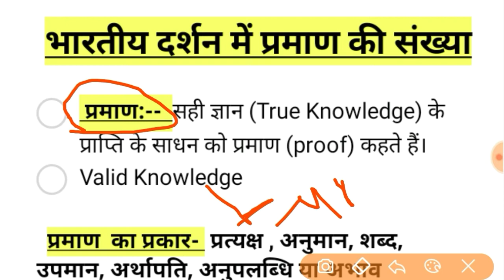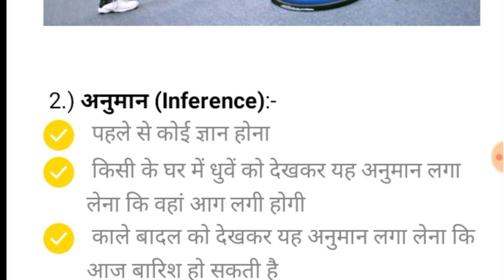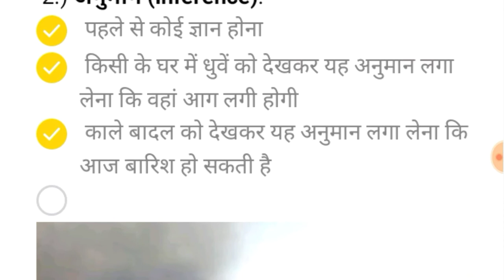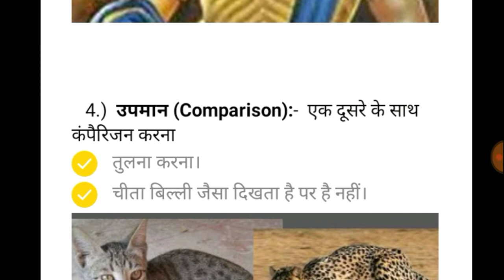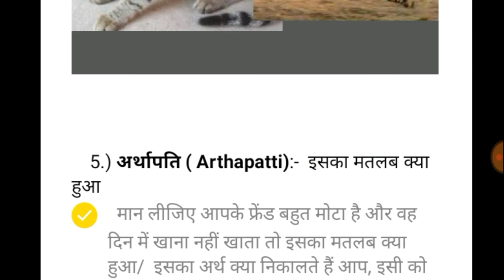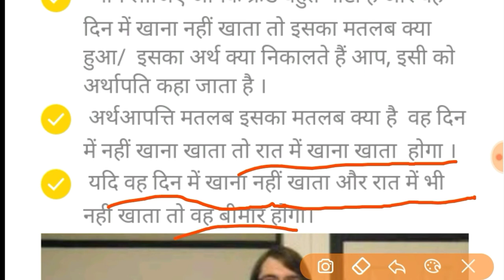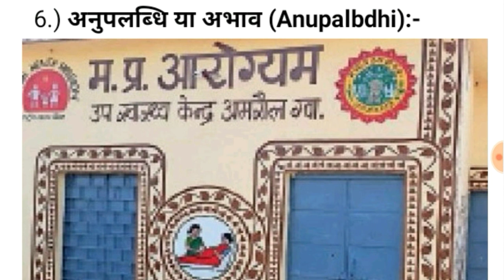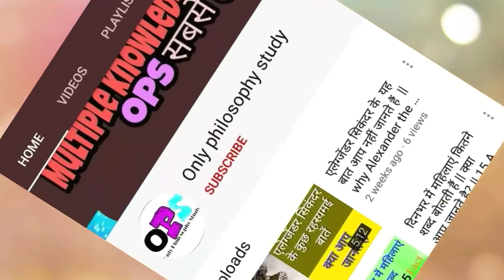भारतीय दर्शन में प्रमाण | प्रत्यक्ष, अनुमान, शब्द, उपमान, अर्थापति | Problem of Philosophy B.A Sem6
Hello Friends
           , Welcome to my YouTube
           chennel#OnlyPhilosophyStudy

 भारतीय दर्शन में प्रमाण | प्रत्यक्ष, अनुमान, शब्द,  उपमान, अर्थापति,अनुपलब्धि | Problem of Philosophy B.A Semester-6
 Hello Friends आज के इस वीडियो में आपको बताने
            वाला हूं कि भारतीय दर्शन में कितने परमाणु को स्वीकार किया गया है और साथ ही प्रमाण क्या है और प्रत्यक्ष, अनुमान, शब्द,  उपमान, अर्थापति,अनुपलब्धि इन सभी को डिटेल मेंं समझाया
or